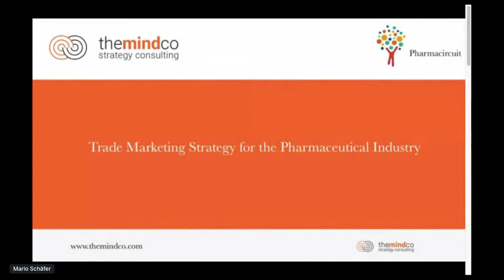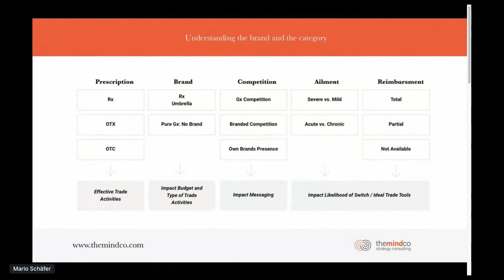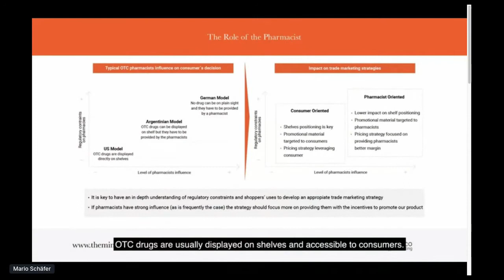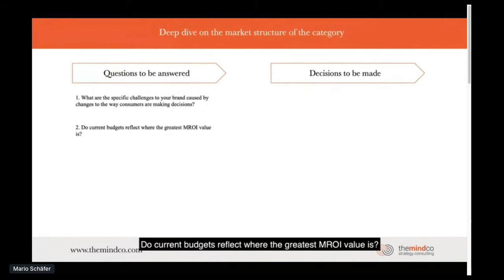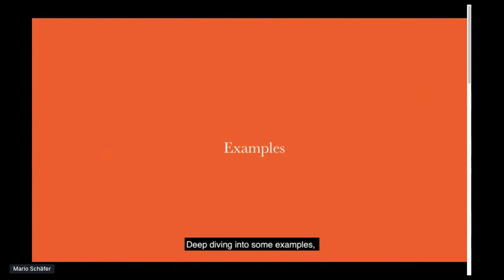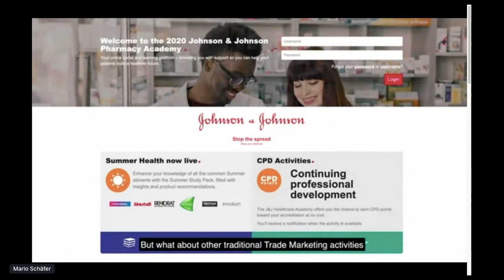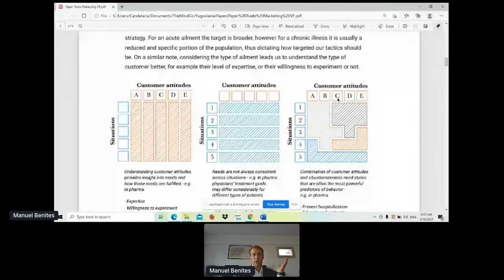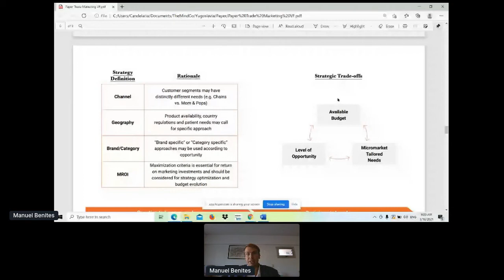Trade Marketing & Growth in Pharma by Manuel Benites | Pharmacircuit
A BOUTIQUE KNOWLEDGE SHARING AND NETWORKING PLATFORM.
On-the-spot networking functionality available.